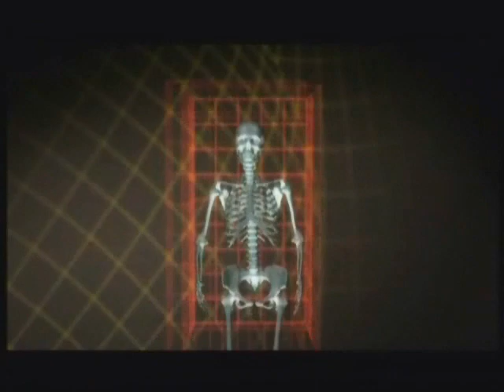人類,我們是誰? Humans, Who are we?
大約五百萬年前，有一種動物具有思考能力及優越本能，脫穎而出。該生物的心智不斷擴增，順利進化為一全新物種，那就是人類。但它們如何變成今日的我們？唯有清楚的認識它們，我們才能真正瞭解自己，進而才能回答最引人深思的問題『人類，我們是誰？』